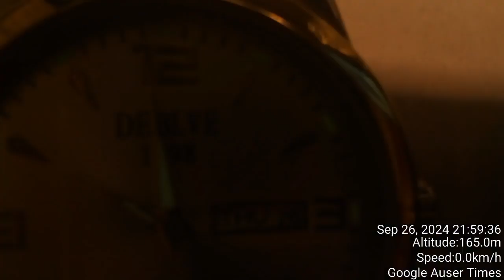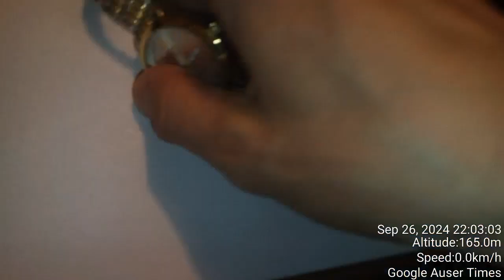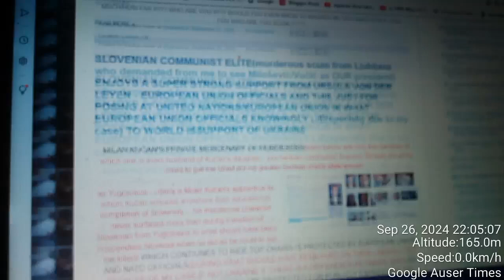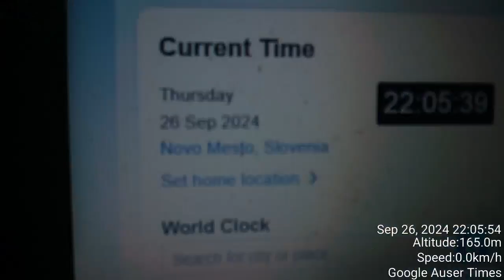3 of 3 Temu Sept 26th 2024 delivery with Putins personal watch delivery with STATE OF THE ART REPORT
Thursday, September 26, 2024 Temu Sept 26th 2024 delivery with Vladimir Putin's personal watch delivery with STATE OF THE ART REPORT ON DELIVERY DAMAGE CAUSED BY SLOVENIAN POLICE